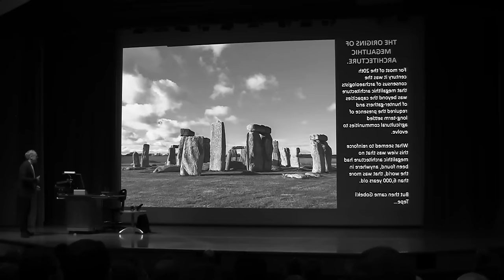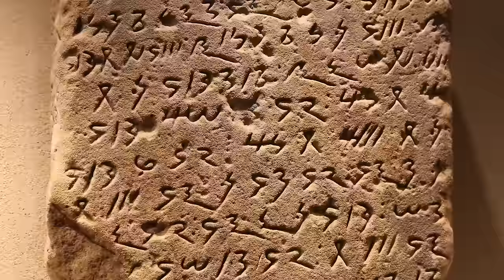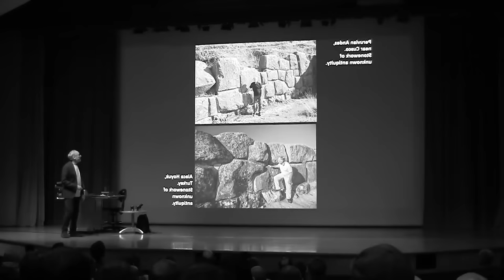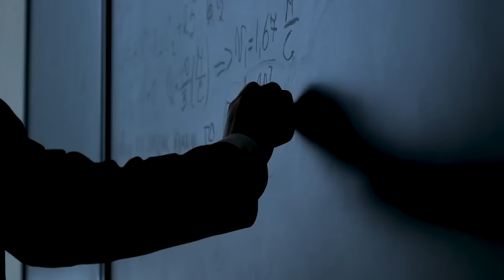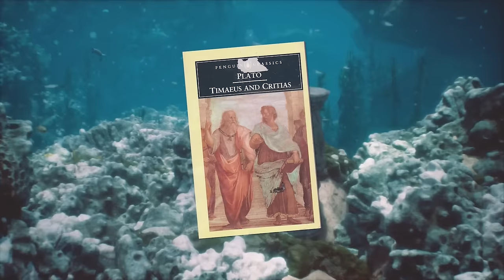Scientists Discovered A Lost Civilization Hidden In The Sahara Desert That Shouldn't Exist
Join us as we uncover the fascinating discovery by scientists of a lost civilization in the Sahara Desert that challenges our understanding of ancient history. Who were the people who lived here and why have they remained a secret for so long? Watch to find out more about this mysterious and groundbreaking finding.